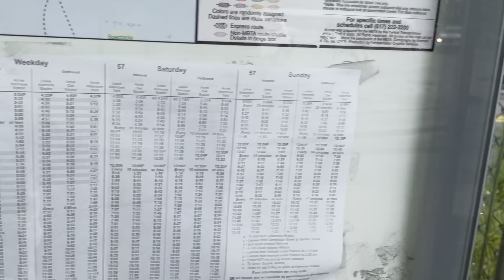(MBTA) 2008 New Flyer D40LF #0890 on Route 504 leaving Watertown Yard - July 2, 2021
[SOCIALS]